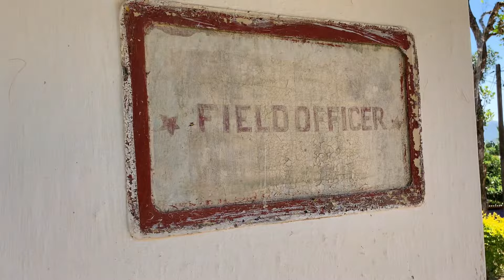மலையக மக்களின் சுடுகாடு எப்படி இருக்கும் 😱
உங்களுடைய ஆதரவினை எதிர்பார்க்கின்றோம்
அனைவரின் அன்புக்கும் ஆதரவுக்கும் நன்றிகள்🙏